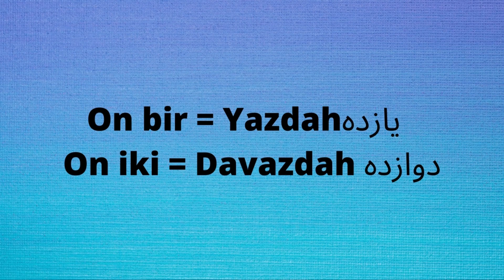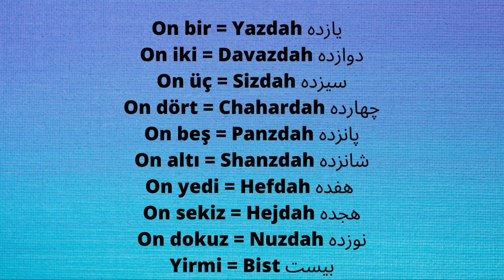#17 Farsça. Rakamlar 11-20. اعداد ۱۱ تا ۲۰ در زبان ترکی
Merhaba arkadaşlar. Bu videoda Farsça’da rakamları 11-20 e kadar öğreneceksiniz. Bol şanslar dilerim ve sizleri çok seviyorum❤️❤️